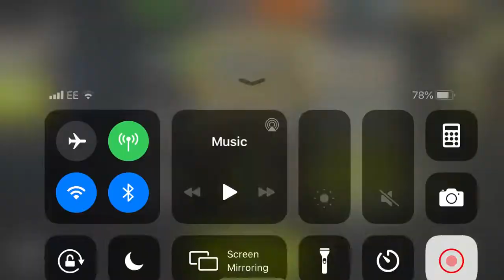NML 47.1 Day Out